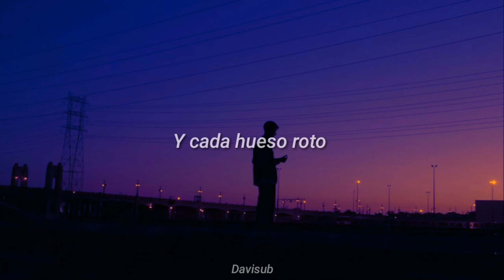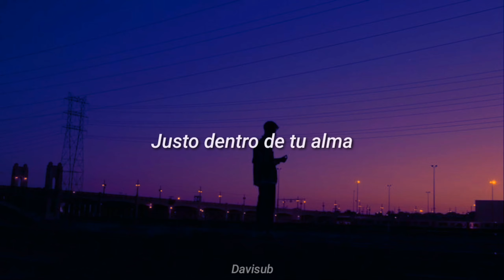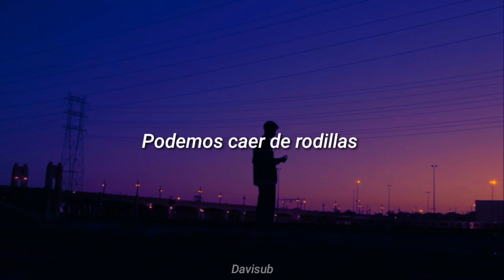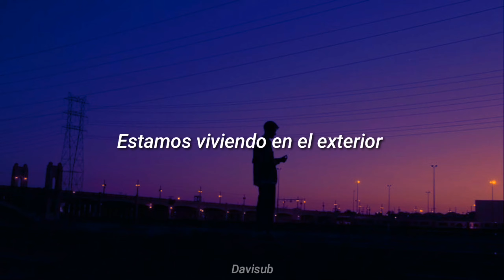Bruno Martini - Living On The Outside //Español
Bruno Martini - Living On The Outside //Sub Español

Esta canción talvez en sentido común su letra no llegue mucho al alma pero su melodia me da mucha paz interna conmigo mismo. 🌴

Letra:

And every broken bone
Every stone they throw
We may fall to our knees
But it's gonna be alright
Seeing you so cold
Right insight your soul
Like you never know
We're living on the outside

Próximamente

Espero les haya gustado mucho el video, No olvides suscribirte, Subo video todos los días, Deja en los comentarios que canción te gustaria que subiera y nos vemos en la próxima. ❤️